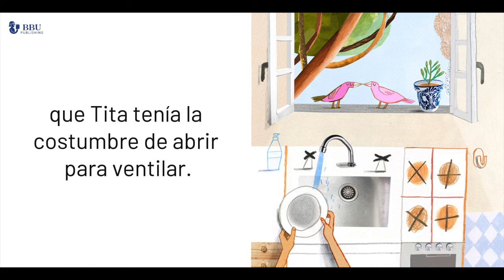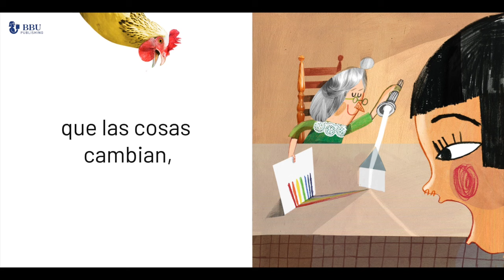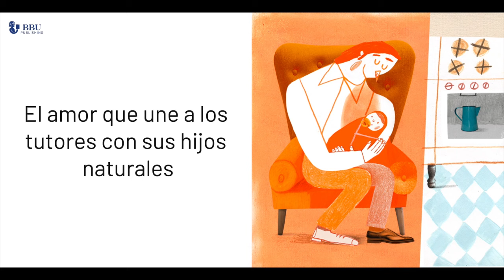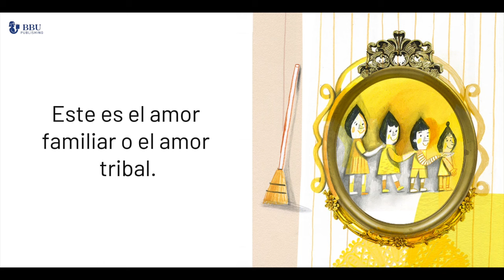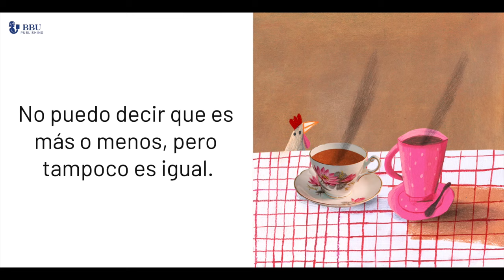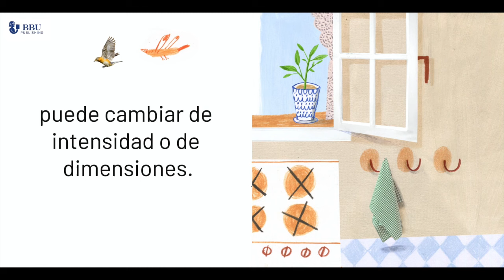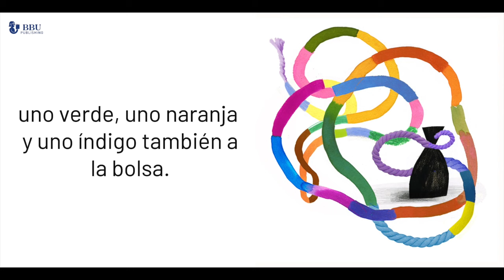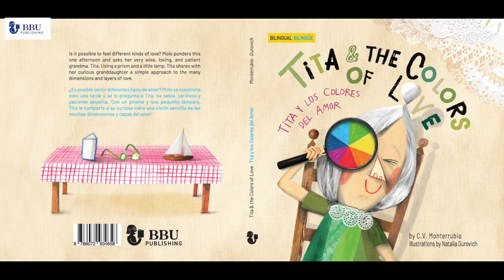Cuentos Infantiles en Español | Tita y los Colores del Amor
Tita y los Colores del Amor | Cuentos infantiles para dormir en Español
Cuentos infantiles con dibujos para dormir para tus hijos y hijas. Elige tu cuentos cortos favorita además dibujos y narrativa animada para niñas y niños.